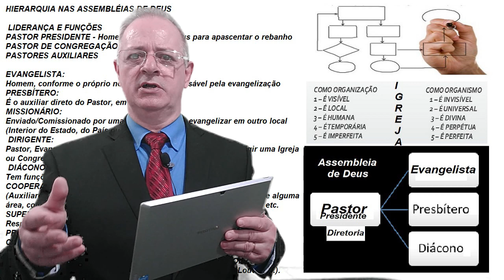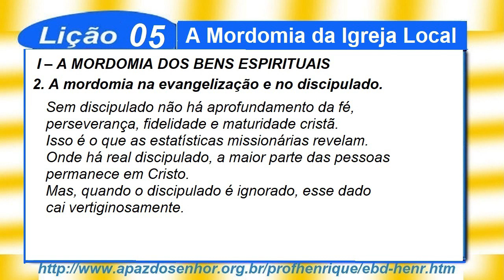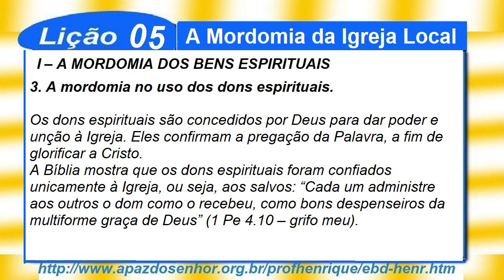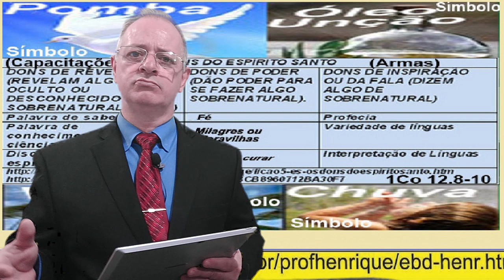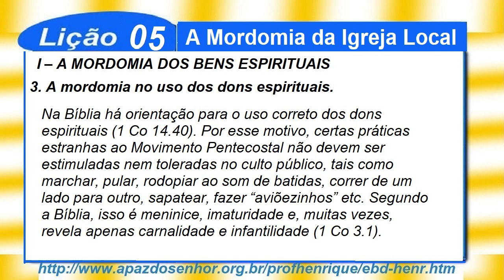Lição 5, A Mordomia da Igreja Local, 3 Parte, 3Tr19, Pr. Henrique, EBD NA TV